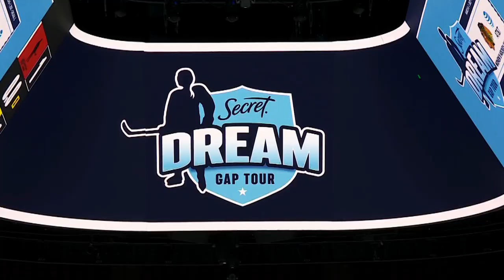Top Moments From The PWHPA Secret Dream Gap Tour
Watch as Sportsnet gets you caught up with all the best moments and plays from the PWHPA Secret Dream Gap Tour.